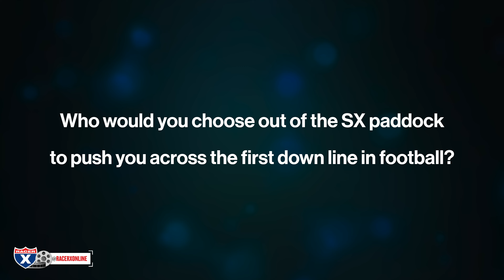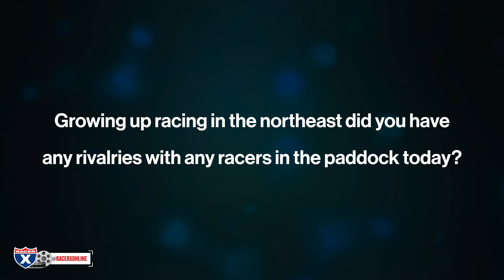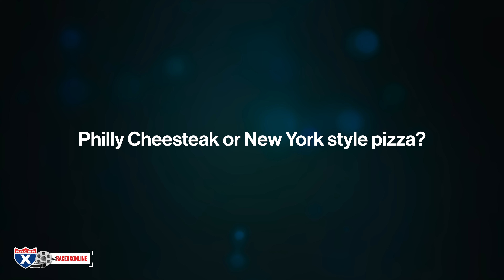NY Pizza v Philly Cheese Steak: 3 on 3 Pennsylvania Supercross Edition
Who would a supercross rider enlist to "tush push" him across the end zone for a touchdown, Philadelphia Eagles style? Is New York pizza better than a Philly cheese steak? Who are the local heroes and rivals some racers grew up with? Seth Hammaker, Bryce Shelly, and Logan Leitzel handled the tough questions at the Philadelphia Supercross.

Film: Mitch Kendra and Tom Journet
Edit: Tom Journet

ABOUT FLY RACING
Since 1998, FLY Racing has aimed to provide customers with the very best in off-road performance products. Led by the revolutionary Formula S Smart helmet, FLY Racing continues to push innovation in safety to new levels. Never before has style and technology blended together so seamlessly as the 2024 FLY Racing line-up. Follow @flyracingusa on social media and cheer for all of the FLY Racing riders in the SuperMotocross World Championship.